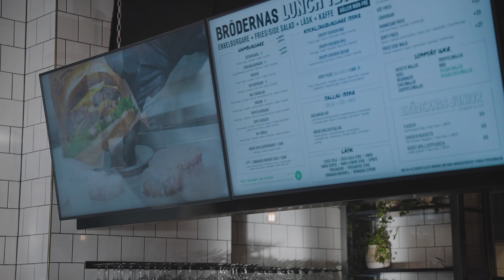En kväll för Börje 2024 - Brödernas stöd till stiftelsen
Brödernas har stöttat Börje Salming ALS-stiftelse sedan starten. här berättar Joakim Wiklander om varför Brödernas väljer att samarbeta med stiftelsen och vad det innebär för dem.